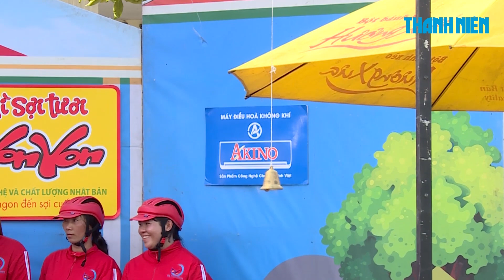Cuộc chiến sàn trơn, hai đội chơi trượt ngã xúc xồ đổ phao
Hành trình khám phá các khu chợ ven biển miền Trung tiếp nối với chợ Thạch Trụ (xã Đức Lân, huyện Mộ Đức, tỉnh Quảng Ngãi). Trong tập 43, khán giả sẽ được chiêu đãi một "bữa tiệc" tiếng cười qua rất nhiều tình huống hài hước.
Chương trình “Tôi yêu chợ Việt” do Công ty Big Vision Media phối hợp cùng Báo Thanh Niên thực hiện, được phát  lúc 20h00 thứ sáu hằng tuần trên các nền tảng Báo Thanh Niên: Báo điện tử Thanh Niên Online, Kênh YouTube Báo Thanh Niên, Fanpage Báo Thanh Niên và 10h00 sáng thứ bảy hằng tuần trên kênh TikTok Báo Thanh Niên.

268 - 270 Nguyễn Đình Chiểu, Phường Võ Thị Sáu, Q.3, TP HCM